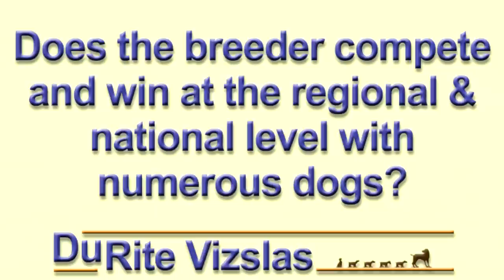Durite Vizsla dog & puppy breeder info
Vizsla puppies available at Durite Vizslas of Indiana. for more dog & puppy breeder information.